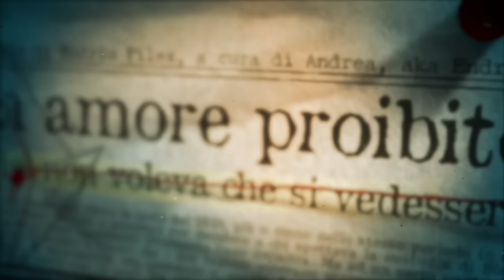IL TERRlBlLE PIANO DI DUE ADOLESCENTI DlSTURBATI *prove video*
Questo è il TERRlBlLE piano di due adolescenti DlSTURBATI. Sierra Halseth e Aaron Guerrero, due giovani innamorati, per stare insieme hanno fatto l'impensabile.

In questo video